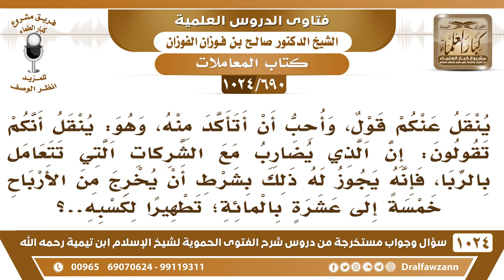[690 -1024] ما صحة ما نسب إليكم أنه يجوز التعامل بالرباء بشرط إخراج نسبة من الربح تطهيرا للمال؟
-[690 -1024] السؤال: ينقل عنكم قول وأحب أن أتأكد منه، وهو: ينقل أنكم تقولون إن الذي يضارب مع الشركات التي تتعامل بالربا ، فإنه يجوز له ذلك بشرط أن يخرج من الأرباح خمسة إلى عشرة بالمائة تطهيرا لكسبه..؟
الجواب: هذا كذب والله ما قلته! ولكن لعنة الله على الكاذبين!
للاشتراك في قناة الشيخ صالح الفوزان
سؤال وجواب من شرح الفتوى الحموية ( 1024 ) مقطع

للاستفسار والإقتراحات والدعم
رئيس الفريق
لمشروع كبار العلماء